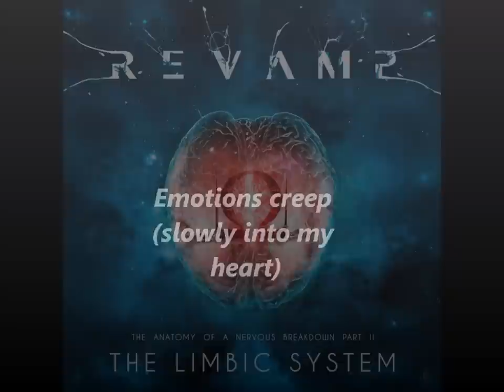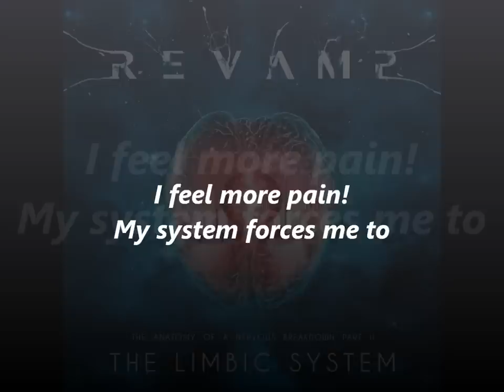Revamp - The Limbic System (Lyric Video)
Revamp - The Limbic System (The Anatomy of a Nervous Breakdown part II) from the new album "Wild Card" (2013)

Vocals/Lyrics by Floor Jansen (Nightwish, ex-After Forever, Mayan, Ayreon, Star One)

Lyrics:
Sounds creep (softly into my ears)
Deafening (as it's exploding in my head)
No silent peace
My head keeps making symphonies of deluded thoughts

Thoughts and dreams and music
Streaming endless, they are stuck in my head!

Open nerves, they're killing me
Enlarging everything
My mind explodes; it's burning up and scaring me
So strong it shuts me down, so strong I lost control

Emotions creep (slowly into my heart)
Not just my own (I pick up every signal)
Inflamed and sore
My heart keeps making tragedies of diminutive things

My everything hurts!
My system burns!

Sounds and words and memories
They captured me, they're stuck in my head!

Enlarging everything
So strong it shuts me down

Open nerves!
They're showing me the truth by force
My body's completely drained
And primitive emotions can thrive
Goodbye 'control'!

I feel more pain
My system forces me to
A mental twist to fear all I can become... I can become!

Enlarging everything
As it shuts me down. A signal I can't defy
Goodbye 'control'!
Goodbye illusion...